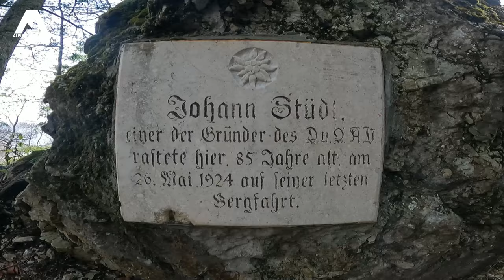5 GIPFEL BERGTOUR IM TENNENGEBIRGE - Tauernkogel, Napf, Schartwand, Brietkogel & Eiskogel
1900 Höhenmeter Einsamkeit im Tennengebirge in Werfenweng. Das ist die Runde von der Wengerau über die Tauernscharte auf den Tauernkogel, weiter auf den Napf, den Brietkogel, die Schartwand und schlussendlich auf den Tauernkogel. Viel Spass mit dem Video

Beschreibung: